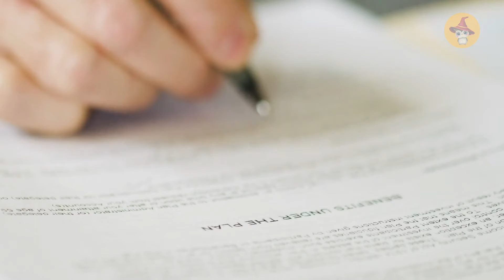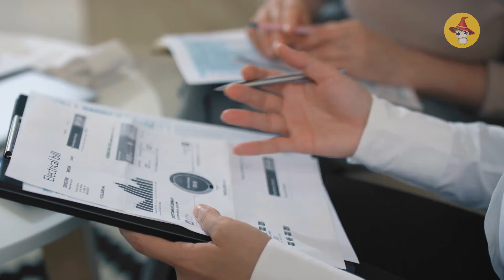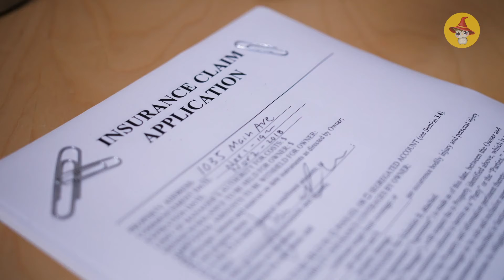Top 5 Reasons to Buy an Individual Health Insurance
In this video, we will watch the importance of health insurance and why you must get it. We’ve listed down the main reasons to buy affordable health insurance in 2020. So, Let's get into the video!